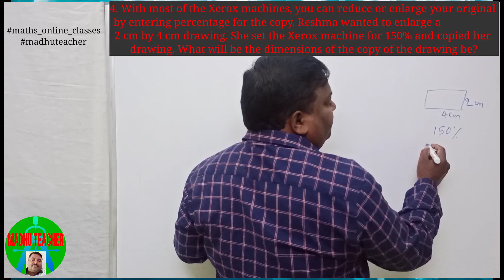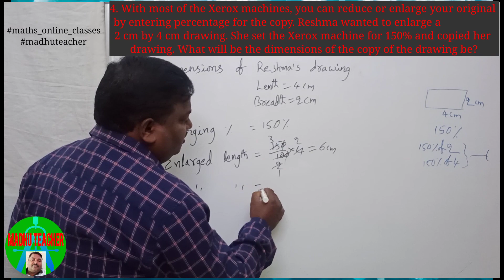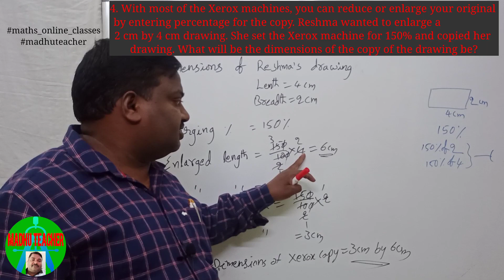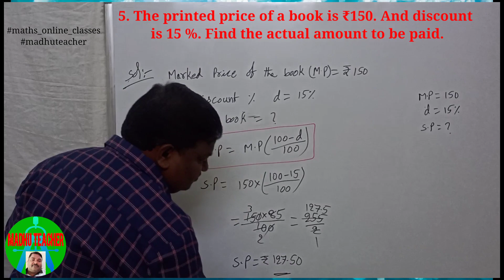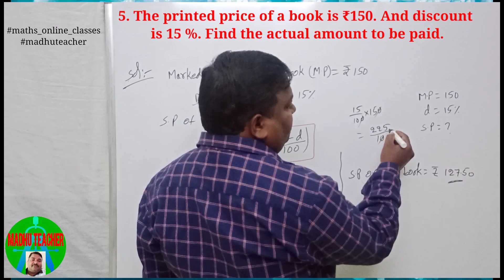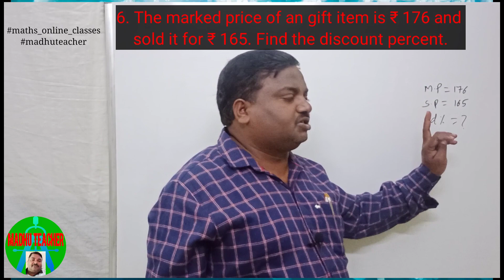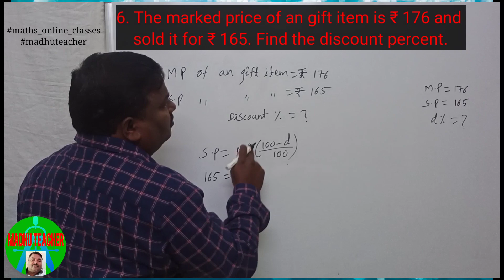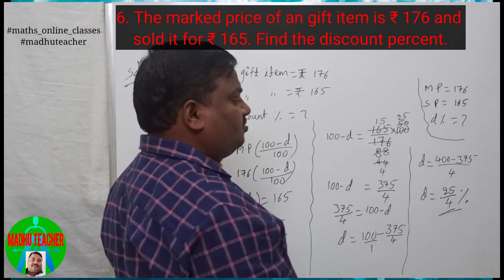Class8/Chapter5/Exercise 5.2/Problemno.4,5&6 Discounts, profit and Loss GST